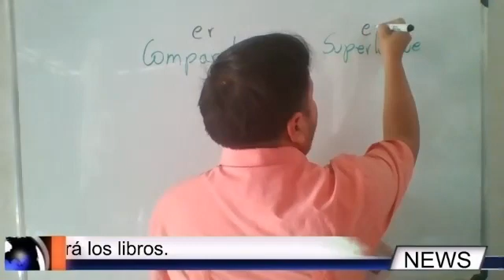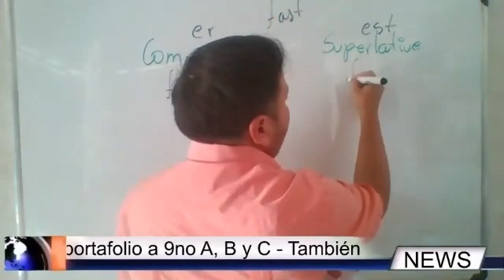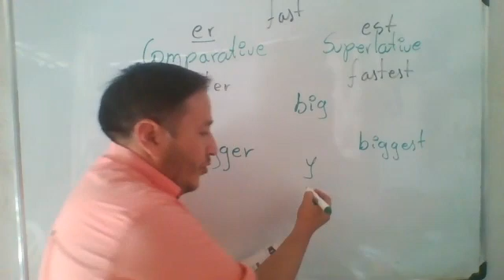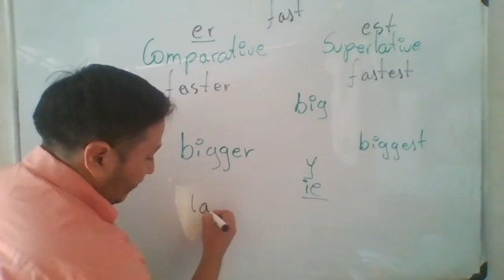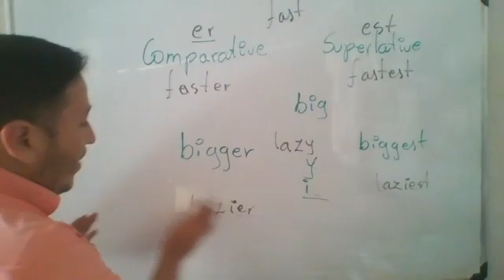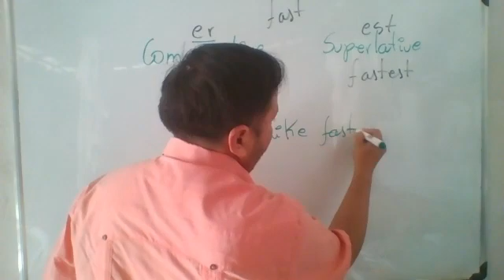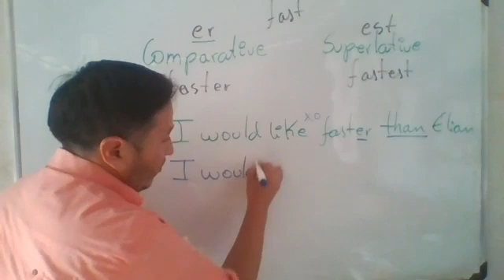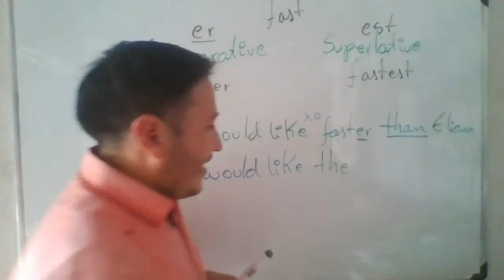2020 09 28 9no Ingles